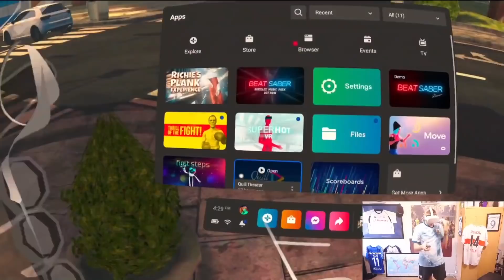FIFA Youtuber becomes Boxer (after KSI)